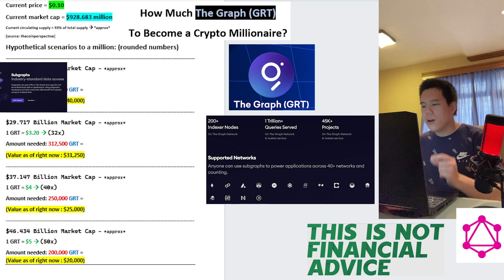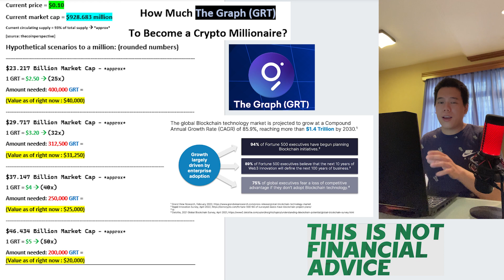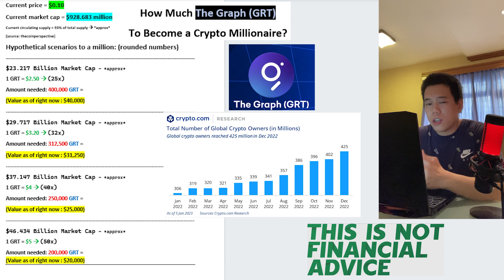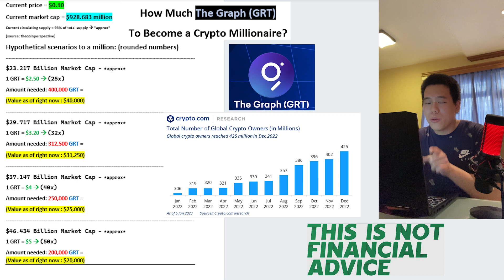How Much The Graph to Become a Crypto Millionaire? | GRT Price Prediction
In this video I talk about some hypothetical The Graph – GRT millionaire scenarios. Please keep in mind that there is absolutely no guarantee any of this is going to happen, it’s just hypothetical scenarios.

TIMESTAMPS
0:00 Intro & Disclaimer
0:44 Price Target Number 1
1:58 Price Target Number 2 & The Graph (GRT) Fundamentals
4:16 Price Target Number 3
5:19 Price Target Number 4
7:20 Outro